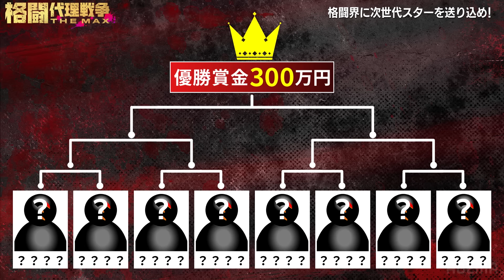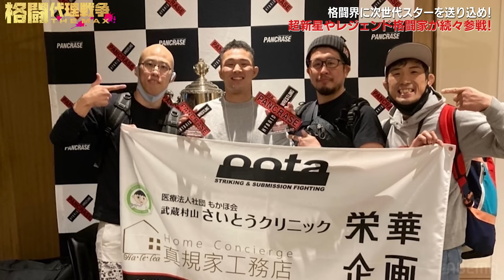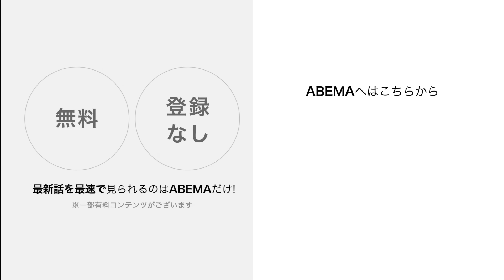超新星UFCファイター鶴屋怜が参戦！平本蓮に勝利宣言「口だけなんですかね」 『格闘代理戦争-THE MAX-』特別映像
3月からスタートするABEMAのオリジナル格闘ドキュメンタリー番組『格闘代理戦争-THE MAX-』の監督として、UFCファイターの鶴屋怜が就任することが決定した。

同番組は「格闘技界の次世代のスターを生み出す」という目的のもと、第一線で活躍する格闘家が監督となり、格闘家の原石である若手ファイターを推薦して競わせることで新たなスターを発掘、その過程を追う“格闘ドキュメンタリー番組”。

2017年に『格闘代理戦争 1st Season』以降、これまで5シリーズにわたり番組を放送。シリーズごとに立ち技格闘技や総合格闘技などテーマを設け、過去シリーズには山本“KID”徳郁さんや、『ONE:165』でスーパーレックと対戦した武尊など、多くのレジェンド格闘家たちが監督を務めてきた。

過去の『格闘代理戦争』シリーズに参加した若手ファイターの中では、秋山推薦のユン・チャンミンや、桜井“マッハ”速人推薦の平田樹が、それぞれ優勝賞金300万円と世界最高峰の格闘技団体ONE Championshipとのプロ契約を手にしたほか、昨年大みそかの『RIZIN.45』に出場した冨澤大智も本番組を皮切りに『BreakingDown』で人気を集め、プロの舞台へと進んだ。

ABEMAオリジナル格闘ドキュメンタリー『格闘代理戦争-THE MAX-』
15日よる7時からトーナメント初戦！